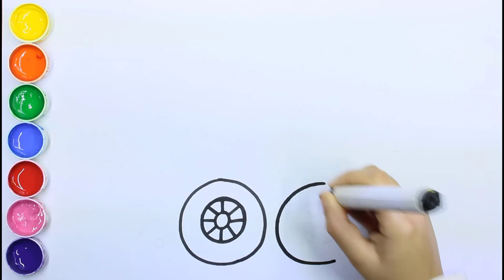Stroller Drawing, Painting, Coloring for Kids and Toddlers Let's Draw Stuff Together